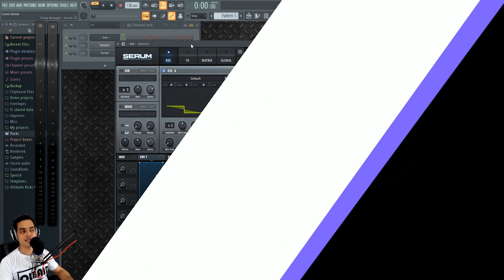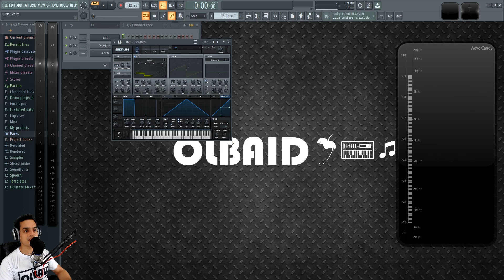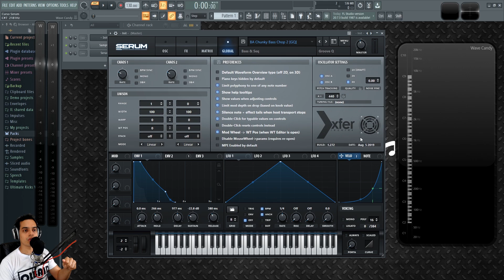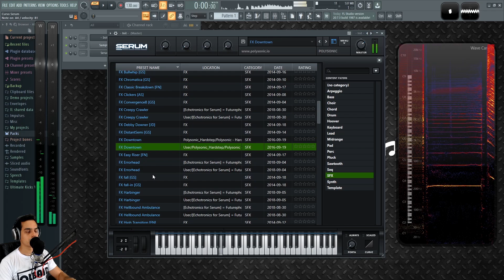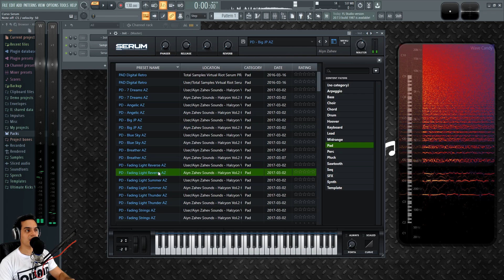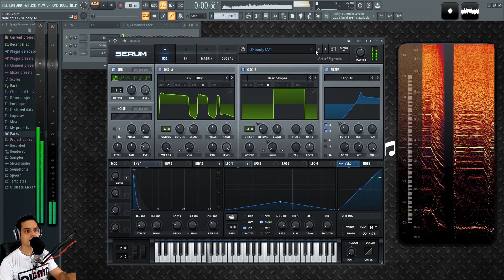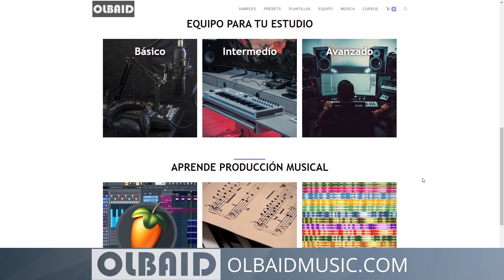🧪SERUM - #1: Interfaz [Curso Completo] - Tutorial